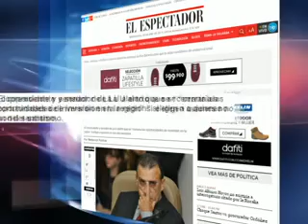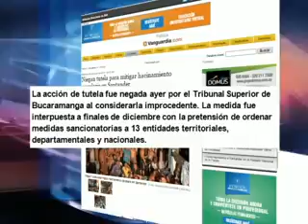ATN-Enero 28-Panorama Nacional.